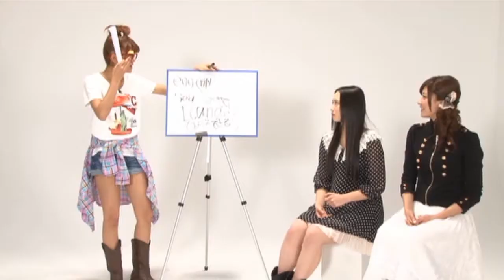Berryz工房５分劇場 Part 28